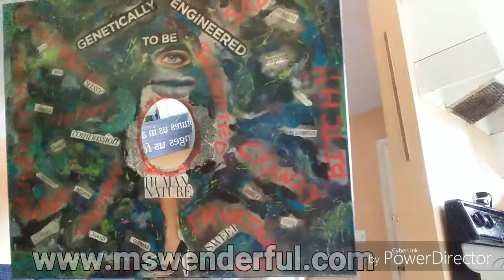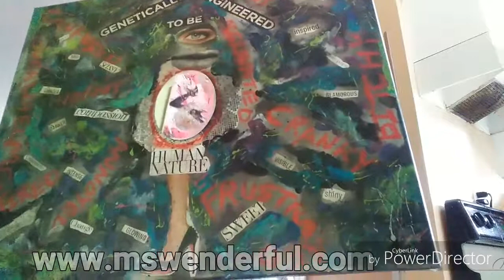Mini Theatrical Peformance by Wendy Carey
Featuring Human Nature by Wendy Carey